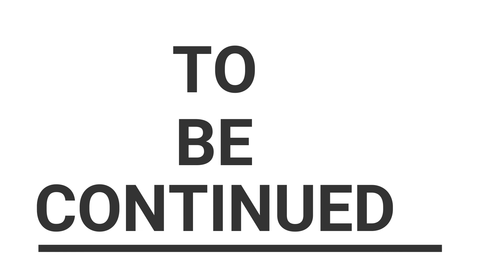7 THINGS NEVER TO DO TO A CHILD Pt.1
CHILDREN ARE SPECIAL AND AS AGAINST WHAT WE THINK ALSO DESERVE RESPECT. I share 7 things i believe we shouldnt do to them.